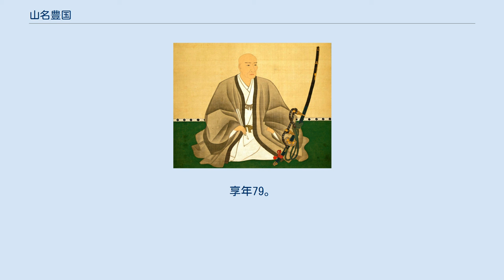山名豊国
山名 豊国（やまな とよくに）は、戦国時代から江戸時代前期にかけての大名、武将。
 天文17年（1548年）、但馬国の大名で但馬山名家の山名豊定の次男として生まれた。
初名は元豊（もととよ）。
生母は室町幕府の管領・第15代細川京兆家当主細川高国の娘。
正室は伯父（豊定の兄）である山名祐豊の娘。
 永禄3年（1560年）、父の豊定が死去した。
その跡を継ぐため派遣された棟豊（むねとよ、祐豊の子）も永禄4年（1561年）に早世し、次いで兄の豊数が因幡山名家（通称、布施屋形・布施殿）の家督を継承すると、豊国は支城であった因幡岩井城の城主とされたが、のちに敵対した兄の豊数やその家老の武田高信によって城を追われ、隣国の但馬国八束まで逃れた。
 兄の豊数の死後、山中幸盛ら尼子氏残党軍の支援を得て因幡山名家の家督を継承するが、天正元年（1573年）、毛利氏の武将・吉川元春に攻められ、降伏して毛利氏の軍門に下った。
毛利氏の当主毛利輝元（元春の甥）より偏諱を受けて元豊（もととよ）と名乗るが、のちに織田氏と誼を通じて「元」の字を捨てて豊国に改名する。
 天正6年（1578年）から織田信長と誼を通じてはいたものの、幕下に入ったわけではなかった。
 天正8年（1580年）に織田氏の武将羽柴秀吉が侵攻してきた。
豊国らは一旦は鳥取城に籠城するが、重臣の中村春続、森下道誉ら家臣団が徹底抗戦を主張する中、単身で秀吉の陣中に赴き降伏した。
豊国は秀吉を通じて助命された。
城主を失った鳥取城には毛利氏からの援将として吉川経家が送り込まれ、依然として織田氏に対し抵抗を続けた。
翌天正9年（1581年）には、吉川経家や自分の旧家臣が籠もる鳥取城攻めに秀吉と共に豊国も従軍した。
豊国が籠城した先年は鳥取城に兵糧攻めは通じなかったが、この年の再度の兵糧攻めによって城は陥落した。
 秀吉の軍に下った豊国であったが、秀吉からの豊臣氏への仕官の話を断り、浪人となったと伝えられる。
のちに摂津国川辺郡の小領主・多田氏の食客となる。
 天正14年（1586年）、浜松時代の徳川家康から知遇を得たと伝えられている。
天正20年（1592年）からの朝鮮出兵には豊臣秀吉から家臣ではなかったにもかかわらず、九州肥前名護屋城まで同行を命じられる。
 慶長5年（1600年）の関ヶ原の戦いでは東軍に付き、亀井茲矩軍に加わり参戦した。
 慶長6年（1601年）に但馬国内で一郡（七美郡全域）を与えられ、6千700石を領した。
事実上、但馬山名家（祐豊の家系）が断絶したこともあり、江戸幕府政権下では、但馬山名家の血筋である豊国の家系が山名氏宗家扱いとなった。
 その後は家康・秀忠から信頼を得て、駿府城の茶会などに参加するなどしている。
ただし加増は無く、大名にはなれなかった。
 寛永3年（1626年）10月7日、死去。
享年79。
豊国の子孫は江戸時代を通じて、表高家並寄合と交代寄合表御礼衆として存続した。